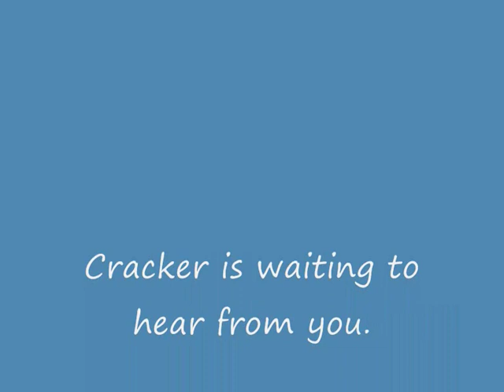Cracker Staffordshire Bull Terrier Avaliable for Adoption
Cracker is a 3 year old Staffordshire Bull Terrier cross who through no fault of her own has been in the kennel system for 18 monthspoor girl!  She has only just moved to this kennel and has never been actively promoted before so we are now hoping through this website we can get this lovely girl a forever home as soon as possible.